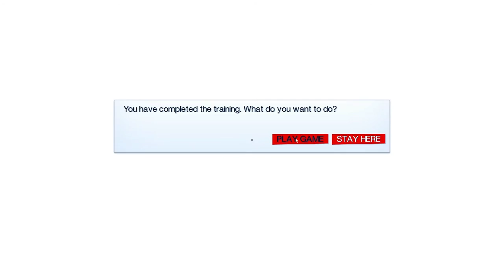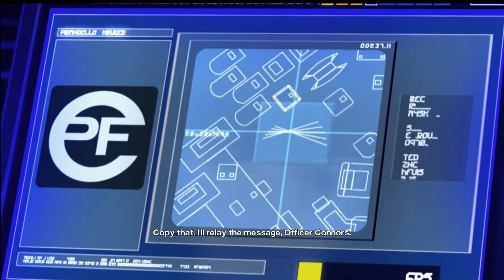Corpseapult Buggering About With Mirrors Edge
Amazing adventures in the worlds premier freerunning and space bar hammering simulator.